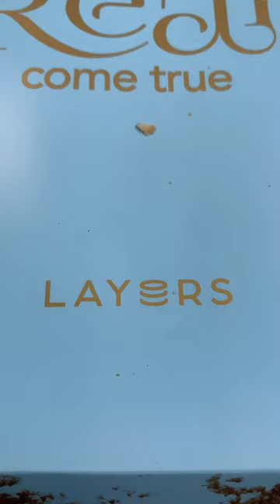Chocolate malt cake